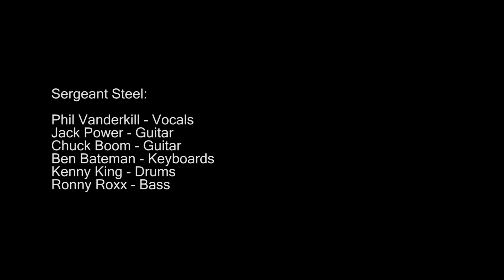SERGEANT STEEL - Cry Out Your Heart, Baby! (official video)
Taken from the album "Men On A Mission"
(release-date: 6. september 2013 via "Boyz Tyme Records")

Lyrics: Phil Vanderkill

Mixed & mastered by Michael Wagener (Ozzy, Metallica, Skid Row, Janet Jackson, Extreme, etc.) at WireWorld 2.0 studio, Nashville/TN (USA):